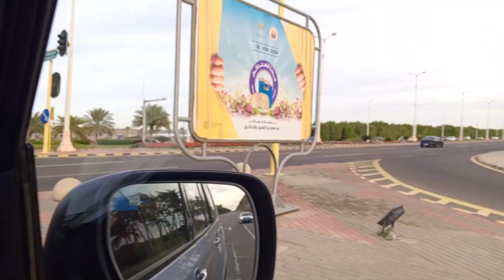Royal Commission, Yanbu, KSA